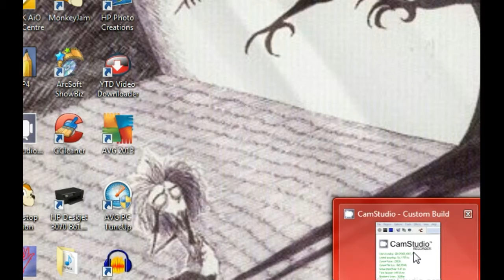Scariest game in the whole freaking world!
This is scarier than Slender by about 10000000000%!